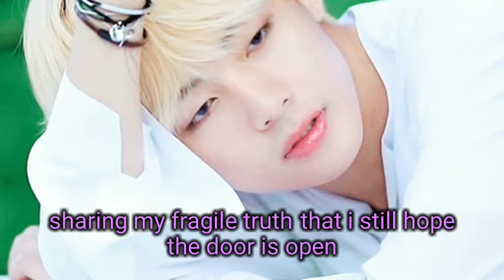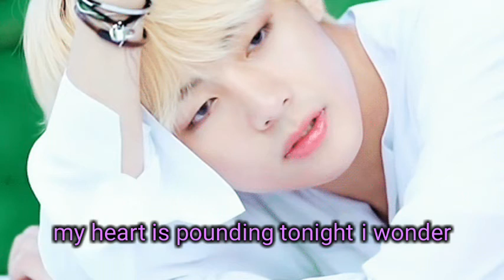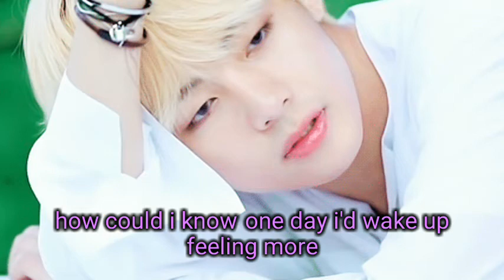sweet night song by: BTS V -kimtaehyung- w/lyrics